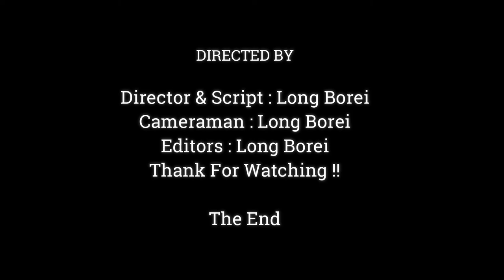Very Cute Baby Monkey, Anya Drinking Mom April's Milk So Yummy ,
Dear all Value Visitor, This Videos We Want To Show You About ,Very Cute Baby Monkey, Anya Drinking Mom April's Milk So Yummy ,